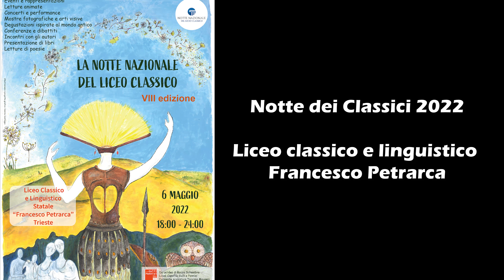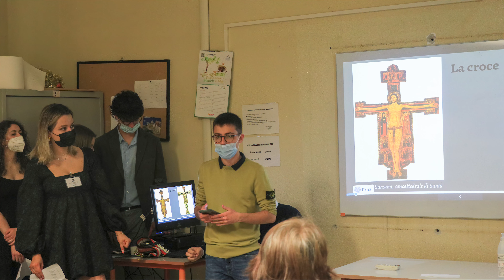Notte Nazionale del Liceo Classico 2022 - Ottava edizione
Gli studenti del Liceo Petrarca di Trieste partecipano alla Notte Nazionale del Liceo Classico.

Si ringrazia lo studente Corrado Enea Crevatin della 4C per la realizzazione del video montaggio della serata.
Un ringraziamento speciale a tutti gli studenti, docenti, Dirigente, famiglie, ospiti e personale scolastico per il prezioso contributo offerto.